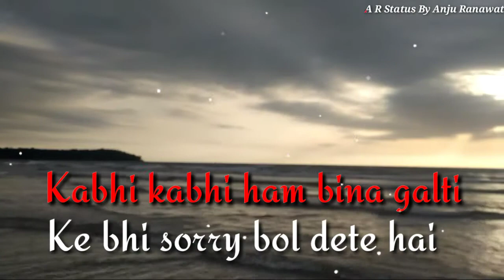True Lines #5 Hindi Heart Touching Lines Sachhi Baate Inspiration Lines, Emotional Status AR Status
New Motivational WhatsApp Status
Motivate Status lines in Hindi
Beach Background clip
True lines
Truth lines in hindi
Sad lines
Sachhi baate
Feeling lines status
Heart touching felings lines

New Best Truth Lines in Hindi Motivational Whatsapp Status Inspiration Quotes
Best MOTIVATE hindi lines
With Beautiful Tune ...

"HELLO .FRIENDS"
Kyu ki Aasi Hi Video Har Roj Upload Hoti Hai ... AR Status Per ...

-Soo Please  SHARE & LIKE

New Motivational WhatsApp Status Best Lines in Hindi
QUOTE IN HINDI